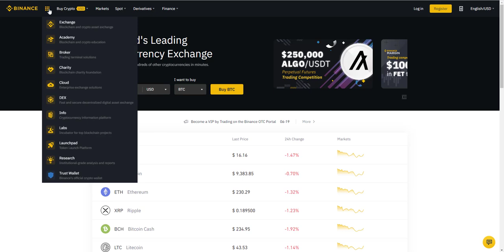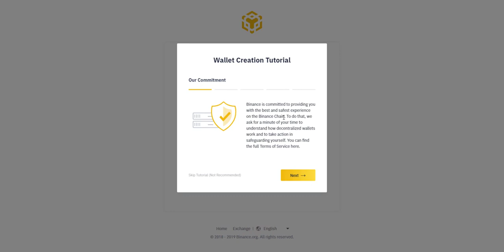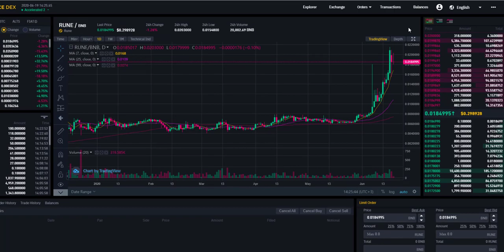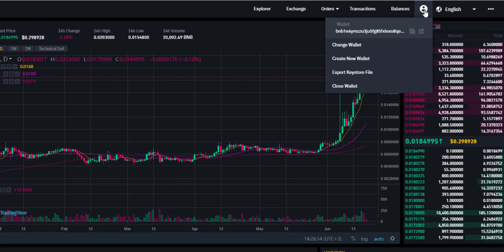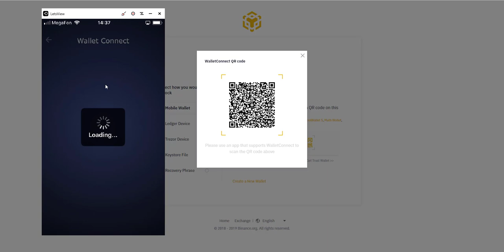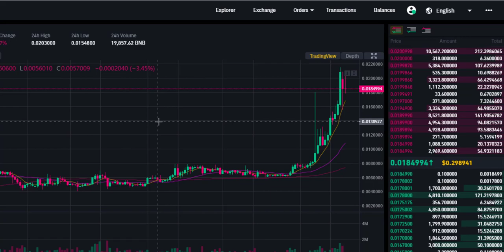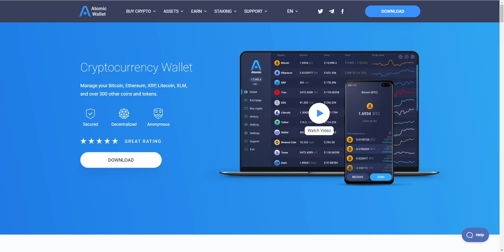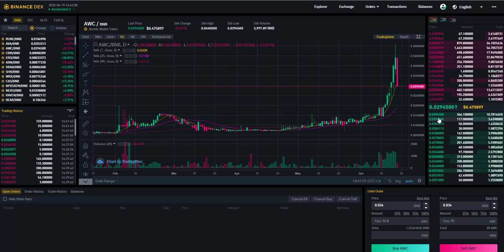💹Binance DEX - Exchange Descentralizado Como Funciona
Binance DEX - Exchange Descentralizado Que es? Como Funciona? Tutorial

LOS MEJORES EXCHANGES PARA COMPRAR Y VENDER CRIPTOMONEDAS

LAS MEJORES TARJETAS DE DEBITO PARA RETIRAR DINERO